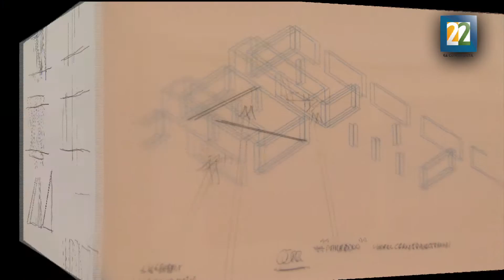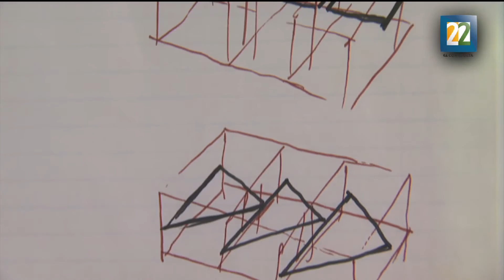Fred Sandback: The Properties of Light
Fred Sandback: The Properties of Light de presenta en la Galería Proyecto Monclova hasta el 7 de febrero.